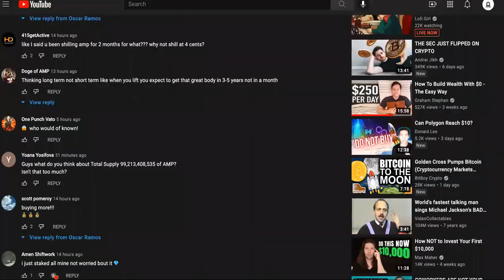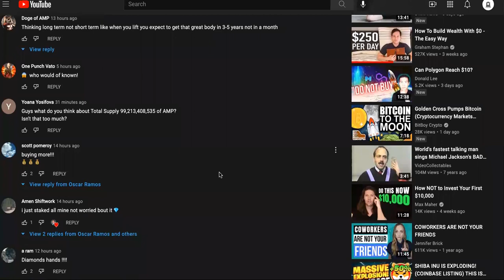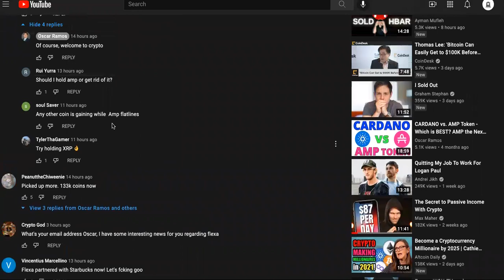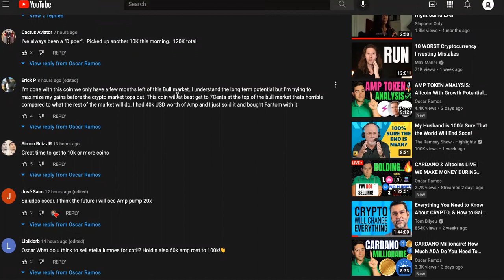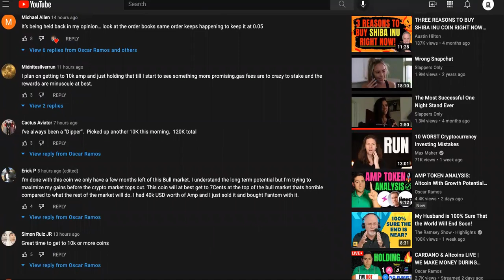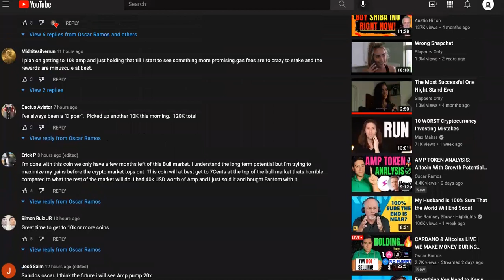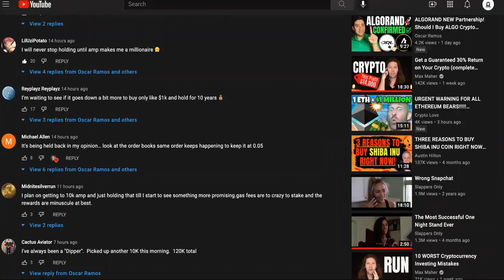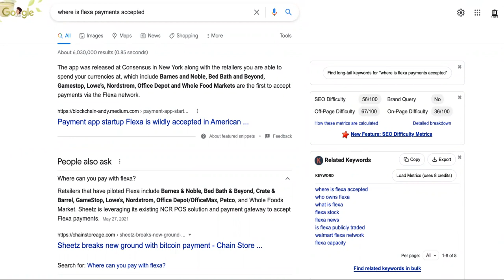AMP TOKEN-The Definition Of HODL (RELOADED)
Amp Token Millionaire CONFESSES Why He WILL HODL
AMP Crypto Token